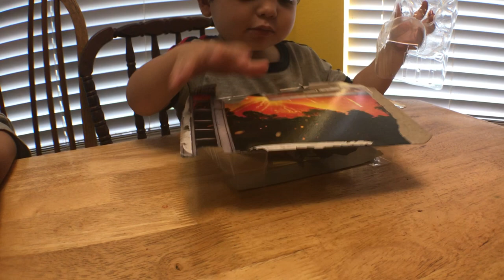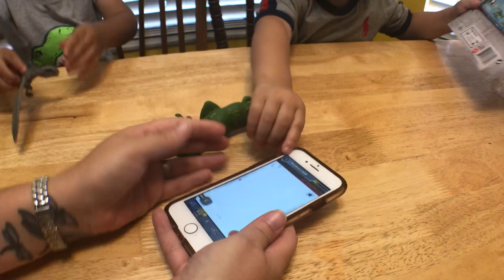Jurassic World: Fallen Kingdom/ toys from titi Tamy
Ti ti Tammy got the boys some new cool toys.I hope you guys enjoy the video.